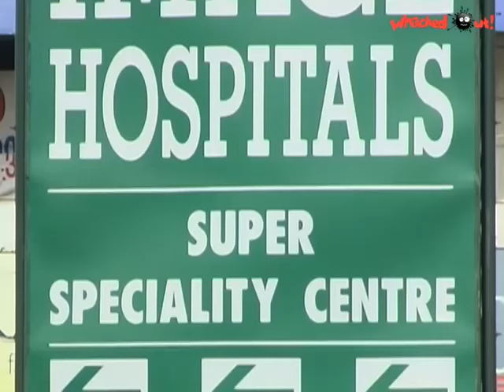Amrutham Serial - Episode 74 | Chetiki Panti Nopi | అమృతం | Best of Amrutham